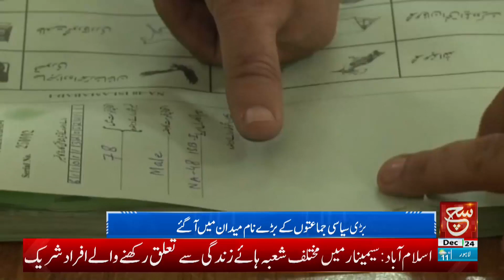Stage is Set for General Election in pakistan | Such News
The stage is set for General Election in pakistan | Such News

کون کہا سے الیکشن لڑے گا؟

Tabdeeli
Such Savera
Such Baat
Siyasat Aur Such
TalkShow
Aaj Ka Such
Bottom Line
Seerat-ul-Anbiya
Chalein Dekhte Hain
Play Field
Such News: Android Apps:
Such News iOS App: